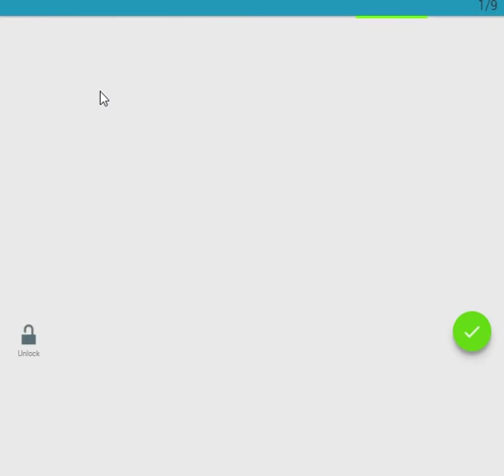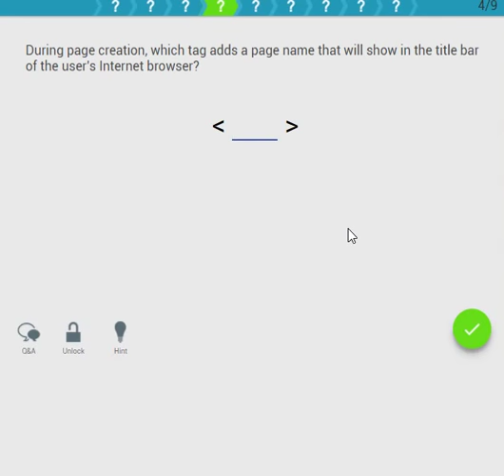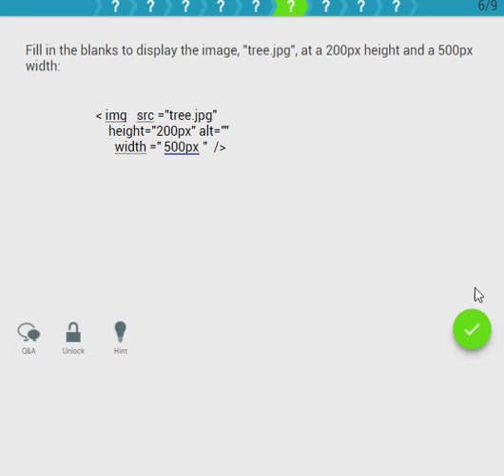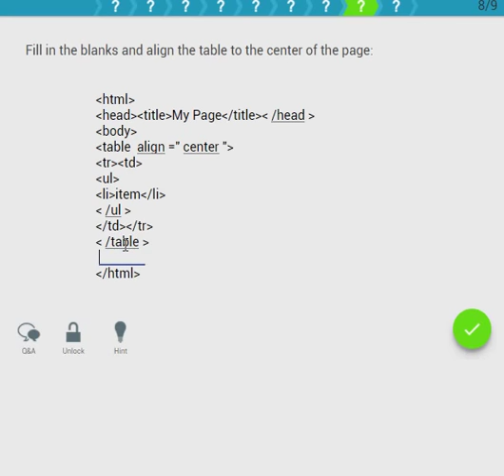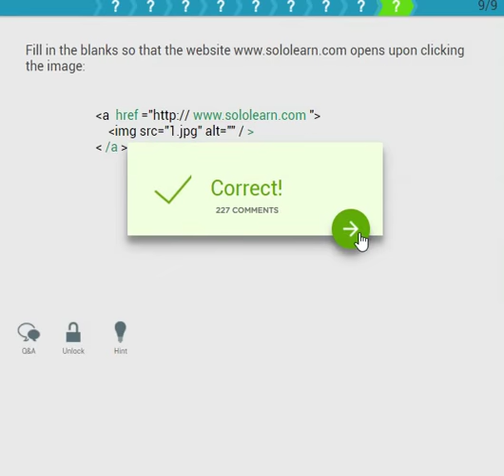Solo Learn-Challenge-Basic HTML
Thanks